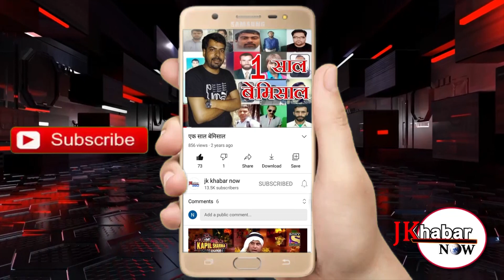ओबीसी ऑर्गेनाइजेशन जम्मू कश्मीर के राज्य चेयरमैन अजय कुमार || JK KHABAR NOW